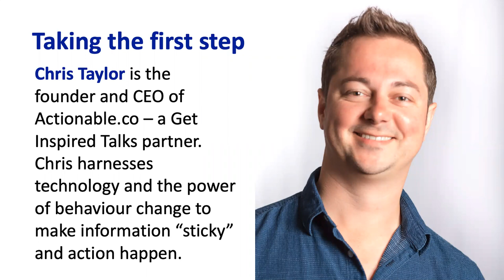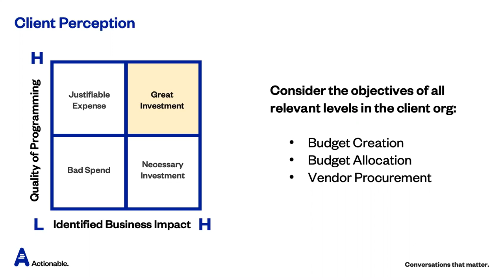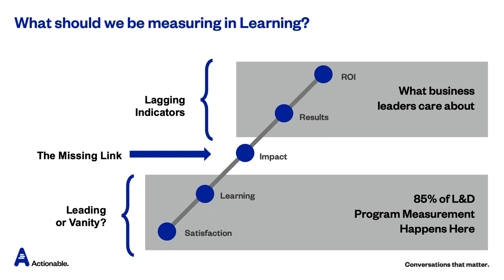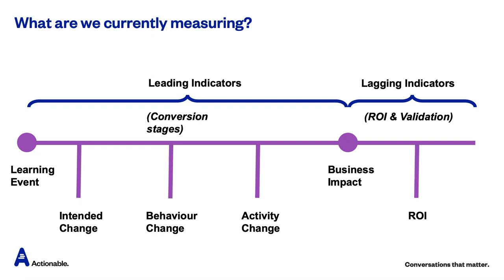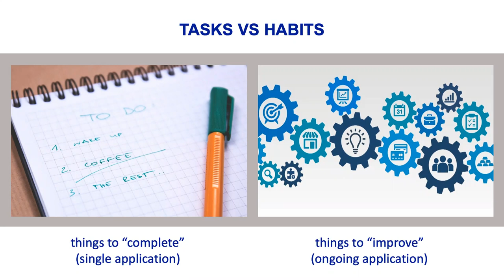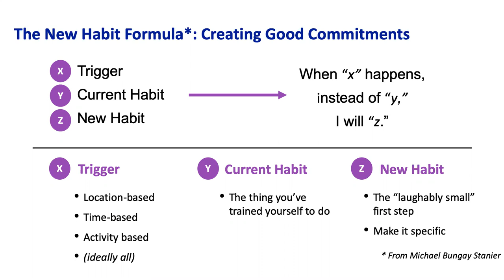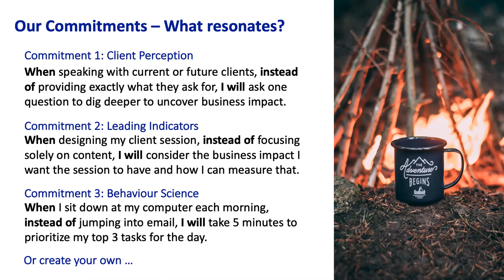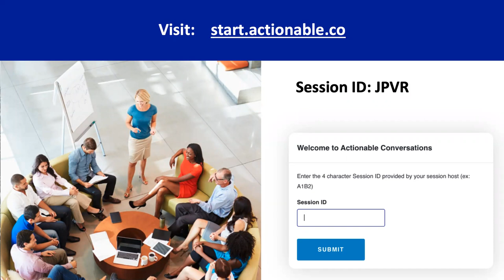Increase training impact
“Increase training impact” is for you if you are a trainer, coach, consultant or leader and want to learn how to scale your impact, influence and income while establishing longer lasting, more robust client engagements. You’ll also learn how to differentiate yourself using measurable behaviour change. Yes, really! In this engaging and interactive session, Chris Taylor walks you through the “why, how and what” of integrating measurable behaviour change into your client work. By watching “Increase training impact” you’ll gain clarity on how to:
• Increase your proposal conversion ratios (by leveraging the Quality-Investment Matrix)
• Make your learning stick (by applying “Habit Stacking” science)
• Enhance your status as a trusted business partner (by speaking to Leading vs Lagging indicators.

Speaker’s bio
Chris Taylor founded Actionable in 2008, with a goal of helping leaders and teams access new ideas through Actionable Books. As the Actionable community grew, Chris found his mission: to harness technology and the power of behaviour change to build more aligned, engaged and effective organizations. More than 10 years later, Actionable.co - is used in more than 400 organizations in 14 countries. A sought-after speaker, and the host of the 21st Century Workplace podcast, Chris is deeply knowledgeable about the forces impacting today’s culture change and learning and development landscape. Prior to founding Actionable, Chris held senior sales and marketing leadership roles in advertising and consumer goods companies. Chris lives in Toronto with his wife and their young son.

“Increase training impact” was delivered at the Vancouver Business Network Meetup on October 21, 2019. Vancouver Business Network holds a weekly Meetup in Metro Vancouver, British Columbia, Canada. At this Meetup an expert delivers a one-hour workshop on a topic that is relevant to entrepreneurs. This workshop is recorded and made available on this channel to support entrepreneurs build better businesses.